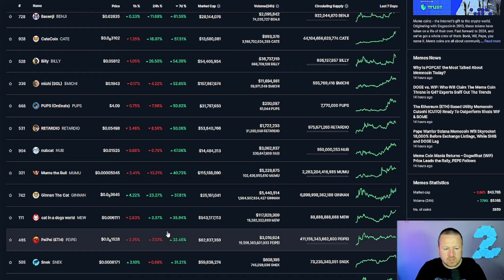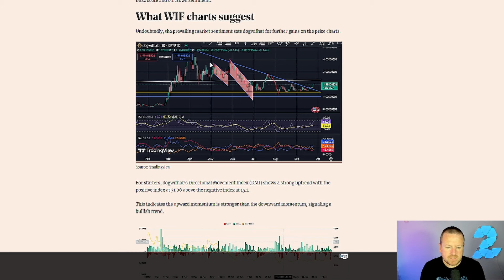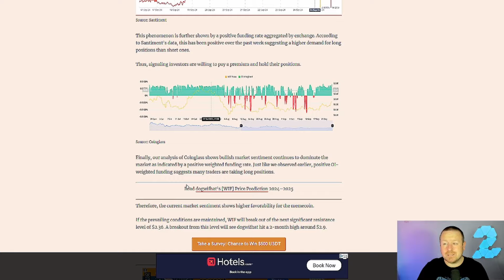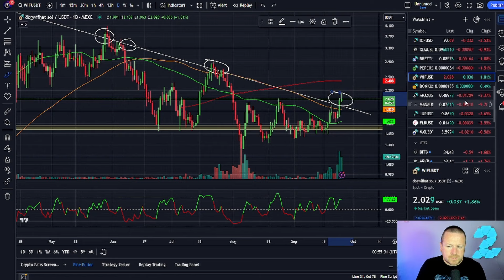WHY WIF MEMECOIN IS ABOUT TO EXPLODE !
This SOLANA memecoin is about to SKYROCKET. WIF is moving fast